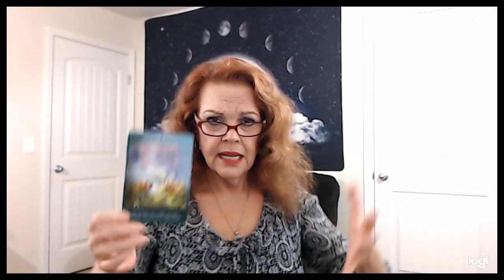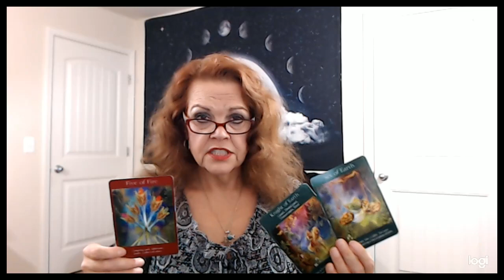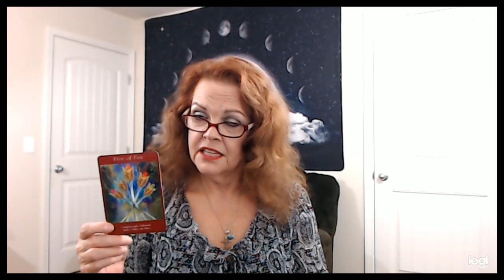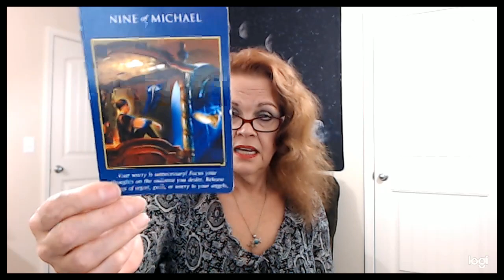Sagittarius May 8, 9, 10, 2020 Remember, They Chose YOU!